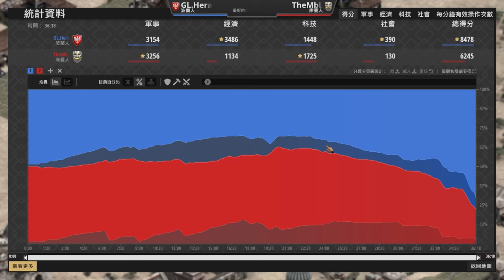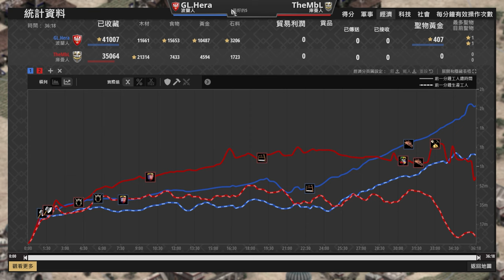【世紀帝國2決定版】世紀帝國改版波蘭成最大贏家！自動灑美田再也不中風🤣｜波蘭 vs 庫曼